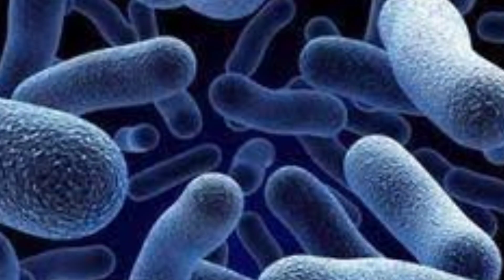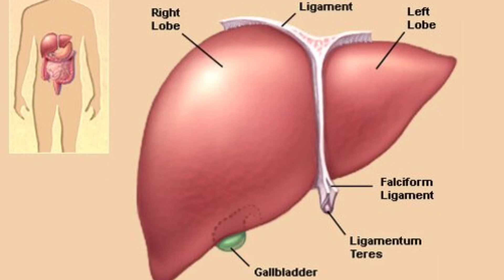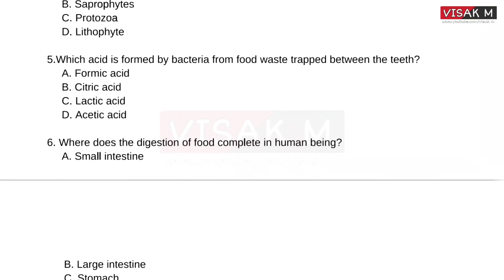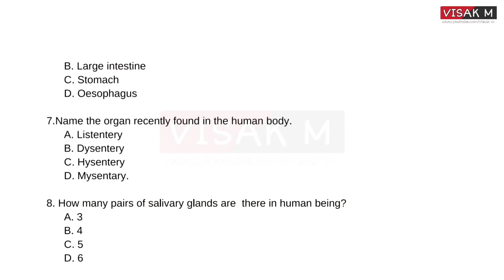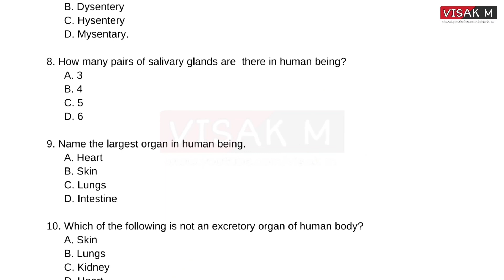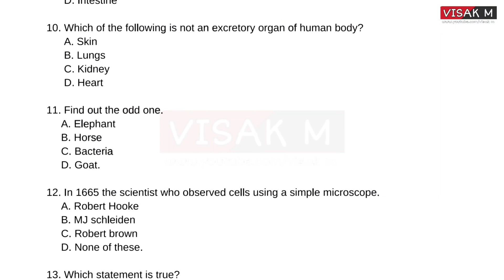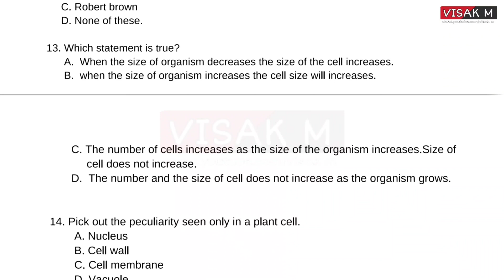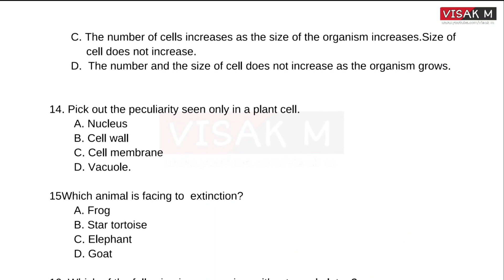USS BASIC SCIENCE QUESTIONS IN ENGLISH MEDIUM USS English Medium Basic Science Questions and Answers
👉🏻Presentations
👉🏻Images
👉🏻Audios